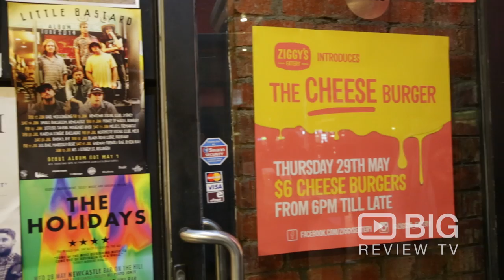Ziggy's Eatery a Fast Food Restaurants in Melbourne serving Burger, Wrap and Salad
Ziggy's Eatery is serious about making people very happy through their food. Serving delicious burger, salad, wrap, fries and much more.

Ziggy's Eatery
195 Carlisle Street St Kilda VIC Australia 3182